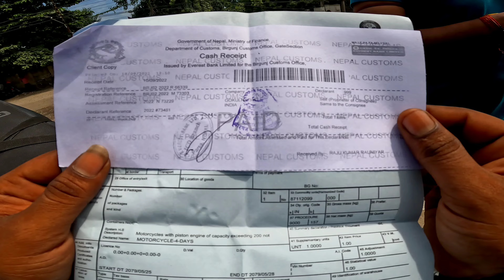Erode To International Ride | Nepal🇳🇵Entry 🔥| Tamil | Motovlog @Blubee@Heart_racer_rc@SIGMABOIILIVE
Bike permit cost per day 150 Rs
India Money 100 = Nepal 160
Nepal Based Located - half land & Half mountain

Road Very worst in nepal everywhere
i stayed one hotel in nepal bandipur price is 600 in indian rupees